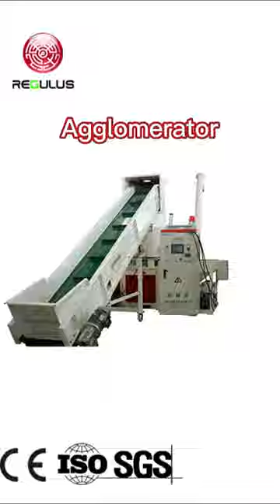Automatic PLC Control Plastic Recycling Machine Agglomeration Machine 300L size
Welcome to our video presentation of our Automatic PLC Control Plastic Recycling Machine Agglomeration Machine in 300L size.

Our machine is specially designed for recycling soft plastic waste materials and converting them into high-quality recycled pellets for reuse in various applications.
The machine features an automatic control system using a PLC (Programmable Logic Controller) that ensures consistent and efficient operation with minimal human intervention.

Application:
The machine has a capacity of up to 300 liters and can handle different types of plastic materials such as polyethylene (PE), polypropylene (PP), polystyrene (PS), and others.

Working Process:
The plastic waste materials are first fed into the machine through the hopper and agglomerating pot, agglomerating blades grind the plastic into small pieces and meanwhile compacting.

The agglomeration chamber is where the plastic materials are subjected to high temperatures and pressure to melt, mix, and agglomerate them into dense and homogeneous masses.
The pellets can be collected directly in bags or containers for storage or transportation.

Features:
Our Agglomerator machine is designed for ease of operation, maintenance, and safety. The control panel allows operators to adjust the temperature, pressure, and speed of the machine as needed. The machine also features safety devices such as sensors, alarms, and emergency stop buttons to prevent accidents and ensure operator protection.

The use of our Automatic PLC Control Plastic Recycling Machine Agglomeration Machine in 300L size offers many benefits for plastic recyclers and manufacturers, including reduced waste disposal costs, reduced dependence on virgin materials, and improved product quality and consistency. It also contributes to a more sustainable and circular economy by reducing environmental pollution and conserving natural resources.